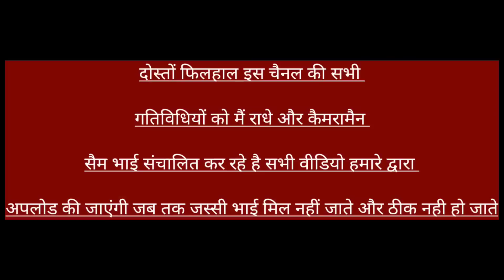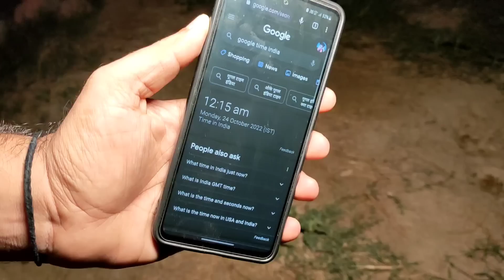Kamakshi Sadhna | मैं कामाक्षी तेरी मौत | कामाक्षी को बुलाना हम सबको भारी पड़ गया RkR | Yeh Kya Tha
Hello Friends, In This Video We All Are Doing Kamaskhi Sadhana.